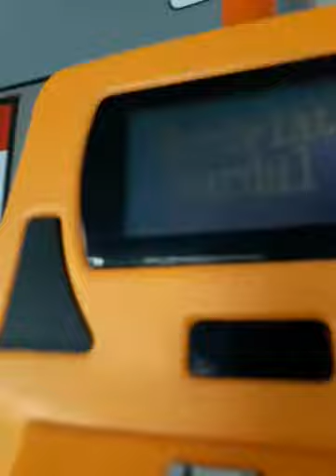Călătorie cu autobuzul Mercedes-Benz Citaro Euro 3 42xx, pe linia R455(Arhivă din 1 Decembrie 2020)